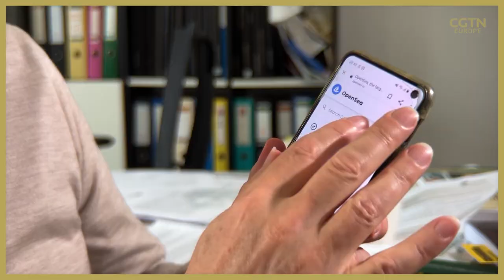Digital versions of Gustav Klimt's 'The Kiss' could make Austrian museum $20m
Just in time for Valentine's Day, one of the most famous paintings of love, The Kiss by Gustav Klimt, will be sold as a Non-Fungible Token (NFT) – a digital item with certificate of ownership.

More precisely, Vienna's Belvedere Museum is putting a limited number of digital cut-outs of the Art Nouveau original on the market.